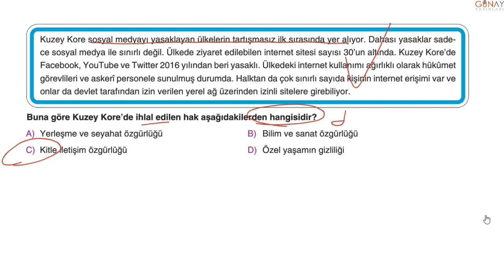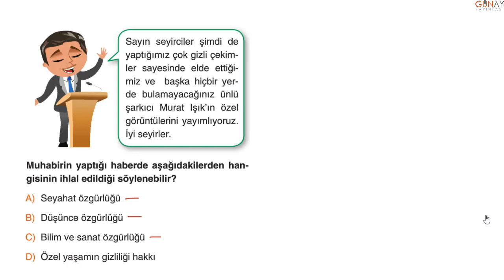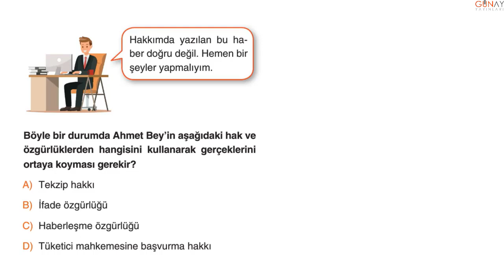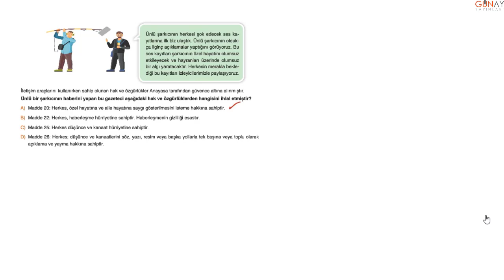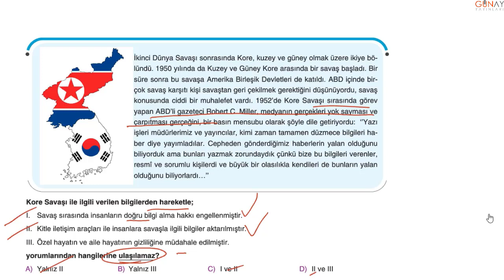Bumerang Serisi Etkinlikli 7.Sınıf Sosyal Bilgiler Soru Bankası 1.Ünite Kavratan Testi 4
Bumerang Serisi Etkinlikli 7.Sınıf Sosyal Bilgiler Soru Bankası
1.Ünite
Kavratan Testi 4